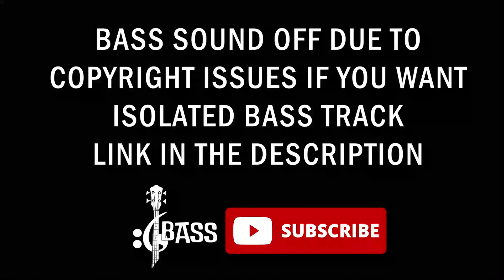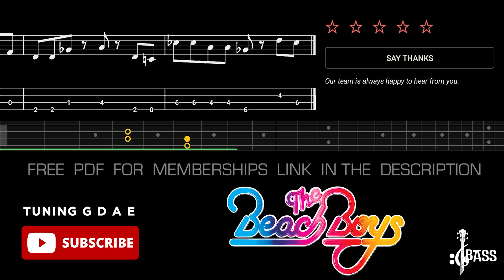The Beach Boys - Little Saint Nick (🔴Bass Tabs | Notation) @ChamisBass